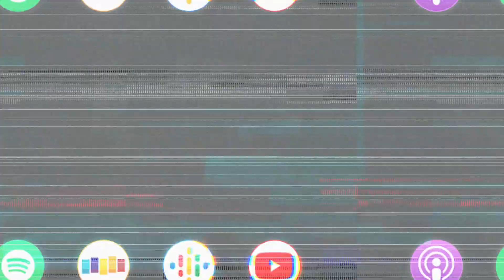GREGG SULKIN and BELLA THORNE’s Relationship Post-Breakup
Having a happy and healthy relationship with an ex is rare, but not for Gregg Sulkin and Bella Thorne. Hear him open up about their friendship even to this day.

Gregg Sulkin (Marvel’s Runaways, Wizards of Waverly Place) joins me this week to discuss the evolution of his career and how respecting professionalism and personal boundaries have helped catapult him along the way. Gregg reminisces on his early work in Wizards of Waverly Place and the chance beginning of his career at a young age. We also talk about Gregg’s time on Marvel’s Runaways, a crazy story on meeting Tim Burton, and his run-ins with Justin Bieber and Bella Thorne.